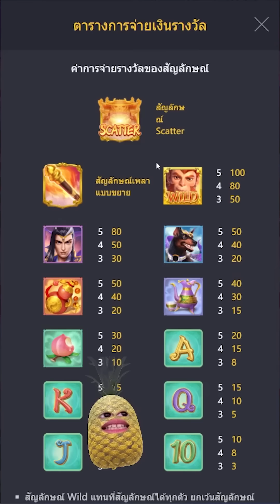Monkey King : สล็อตPG มังกี้คิง หมุนจนหลับ สล็อตแตกง่าย !!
Monkey King : สล็อตPGลิง ล่าสุด สล็อตแตกง่าย SLOTPG หลับ !!
สล็อตpg ล่าสุด สล็อตแตกง่าย

นั้นเองนะครับผม วันนี้มากับเกมมังกี้คิงหมุนจนหลับ
ไปรับชมรับฟังกันในคลิปได้เลยครับผม

00:00 intro
00:19 กิจกรรม
01:01 เริ่มเกมสล็อต
10:05 สล็อตpg
18:58 จบเกมสล็อต